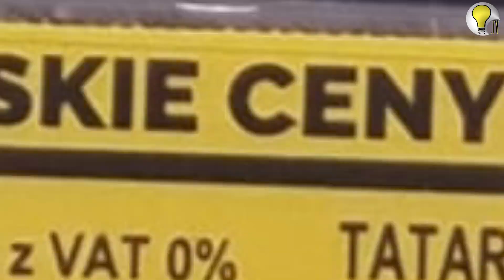Drożej , czyli gorzej? Pytamy mieszkańców Ostródy.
Od 1. lutego został zmniejszony VAT z 5 na 0% na niektóre artykuły spożywcze.
Czy faktycznie jest taniej? Czy odczuwacie różnicę w cenach?
Zapytaliśmy mieszkańców Ostródy, co na ten temat sądzą.
Czy jest drożej? Lepiej, czy gorzej?
Zobaczcie i posłuchajcie!